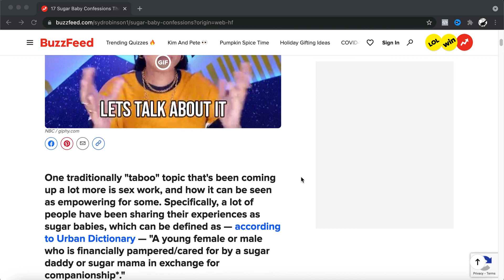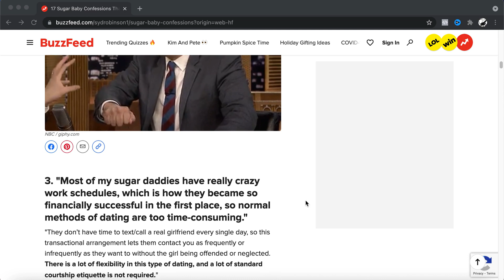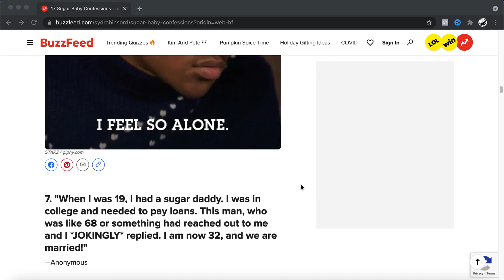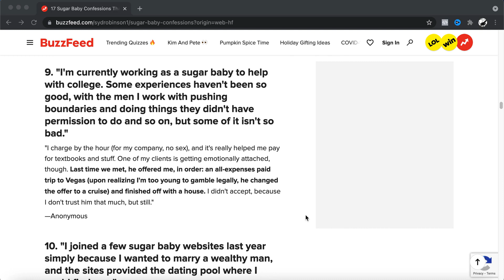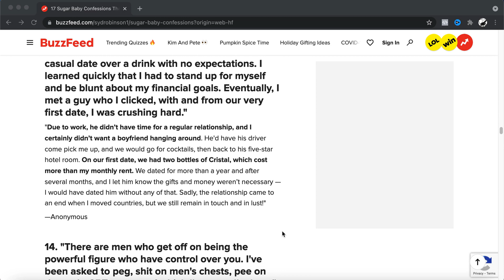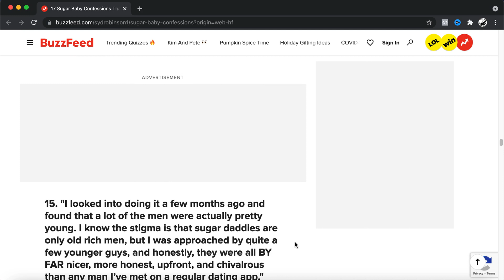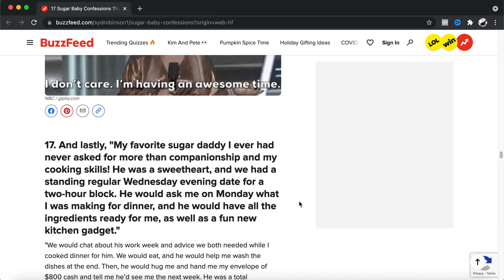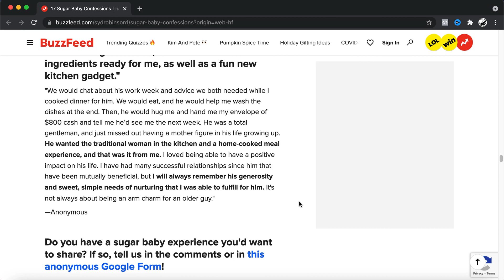Sugar Baby CONFESSIONS That Will Shock You